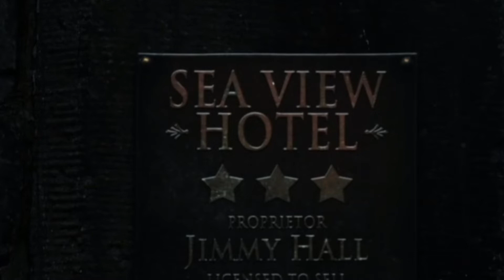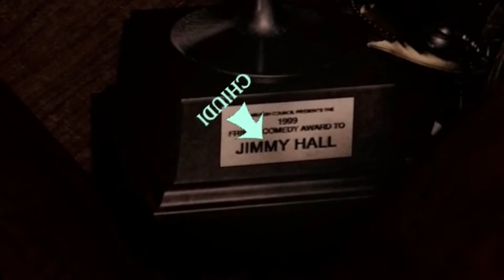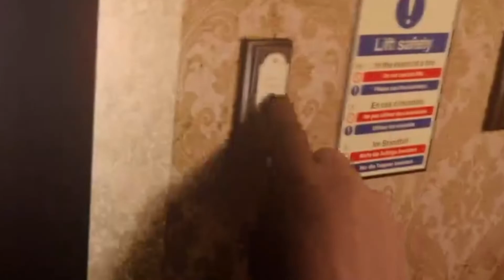CHIUSO IN UN HOTEL CON UNO PSICOPATICO! - At Dead Of Night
CHIUSO IN UN HOTEL CON UNO PSICOPATICO!
AIUTOOO! Jimmy Hall mi da la caccia ragazzi! Lasciate almeno 10 like COSI' RIESCO A SCAPPARE DA LUI!
Programmi che uso:

Streamlabs OBS (per registrare)

Camera (per registrare la webcam)

Adobe Photoshop (per le copertine)

SONDAGGIO:

Cos'e' At Dead Of Night?
At Dead Of Night è in parte film horror, in parte gioco horror e in parte caccia ai fantasmi. Unisce perfettamente live-action e grafica per creare un'esperienza horror unica e coinvolgente come nessun altro. Interpreti Maya, una studentessa intrappolata in un remoto hotel gestito da uno psicopatico chiamato Jimmy Hall.